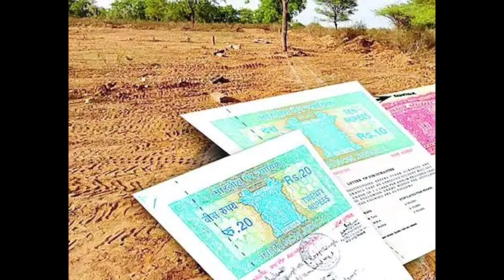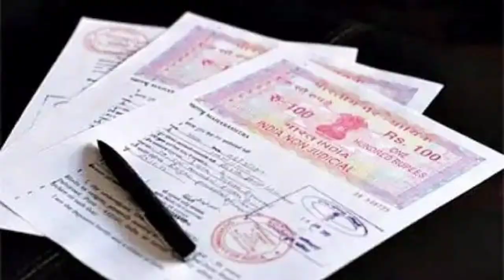ధరణిలో మరో కొత్త ఆప్షన్||dharani new option||dharani latest news